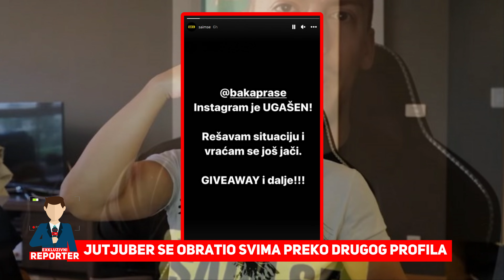BAKA PRASE - Posle YOUTUBA sada mu je ugašen i INSTAGRAM PROFIL!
Budi naš gledalac reporter:
-Ako ste saznali neku vest ili želite da ispričate nešto budite slobodni da nas kontaktirate, a mi ćemo vašu priču proširiti dalje.

O nama:
-Exkluzivni reporter je Vaš samostalni mediji koji vas izveštava o aktuelnostima na našim prostorima a i šire.

00:00 Uvod
00:10 Uvod u vest
00:30 Vest
01:00 Odjava vesti